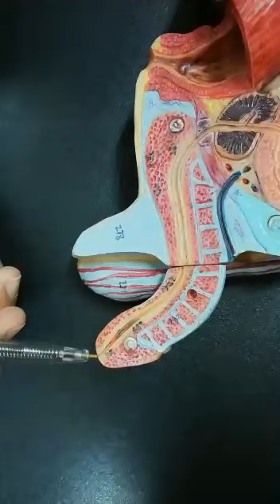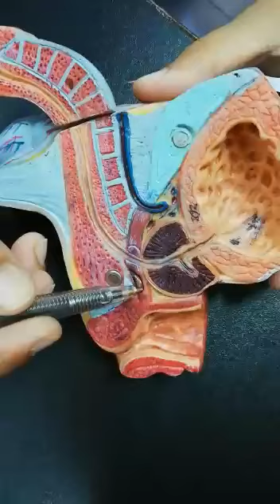Male genitalia model description (Internal features)(part 02) # 2nd year guide